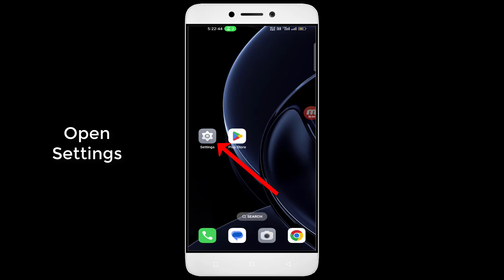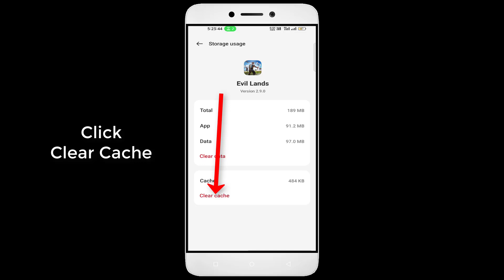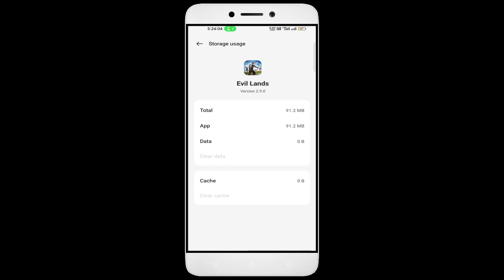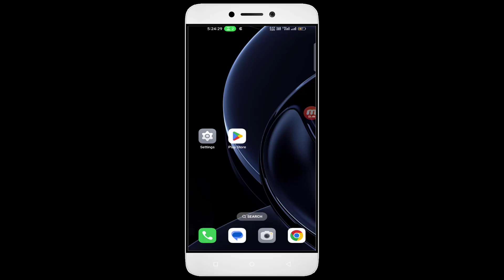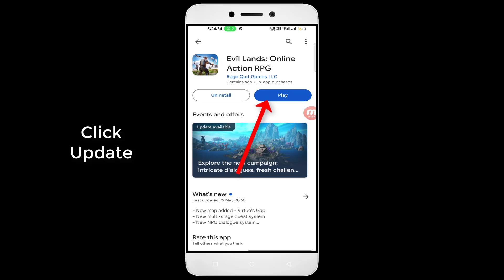Evil Lands Game Not Open Problem